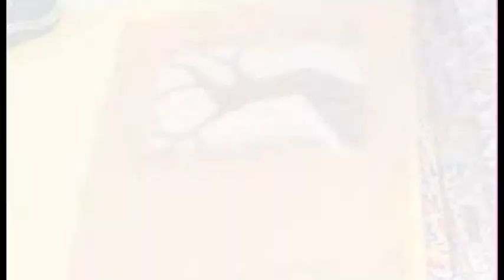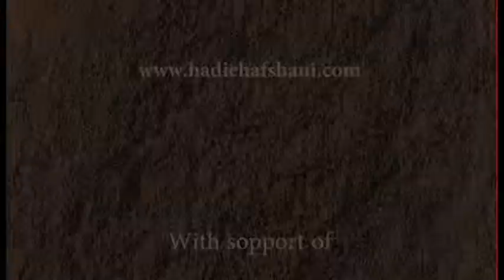Looking for Hope tree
A collection of three Iranian artist into the life and journey of Saba Abraham an Eritrean refugee to Australia whom changed her life and help other refugee women to change their life.